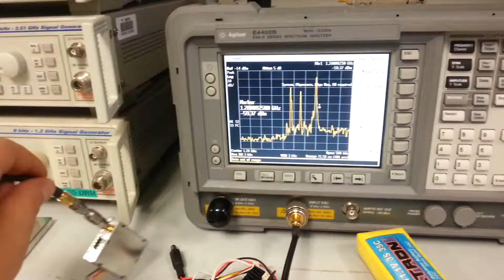Vibratons on a vtx: see the carrier jump!